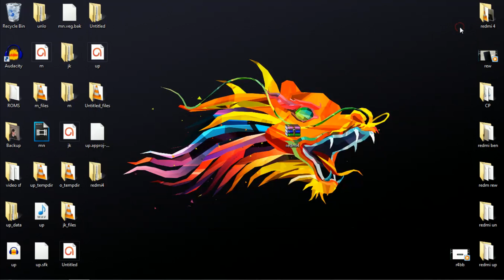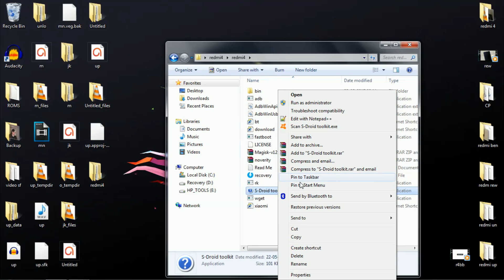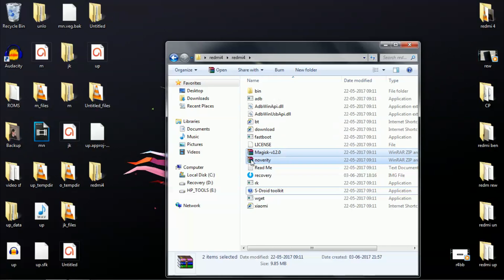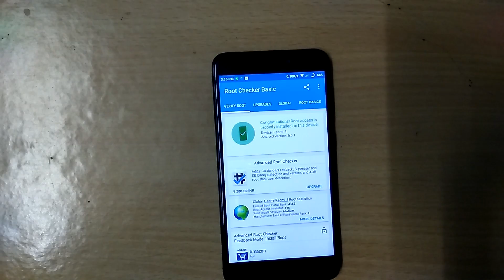Root Redmi 4/4X - Easily with latest TWRP Recovery (3.1.0.1)with Magisk.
Redmi 4 zip file -

(If you want SuperSU, flash this instead of magisk and then flash no-verity zip file)

Magisk Uninstaller ( flash this to remove magisk)
VIDEO GEAR I USE :

Smartphone Mount

JOIN ME ON:
 Custom ROMS for Redmi 4 /4X